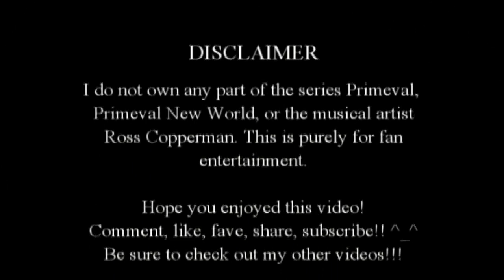Primeval New World - Connor Temple Tribute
(Contains some spoilers)
Ok, so I haven't really been watching Primeval New World as closely as I did the UK version. With that said I've only actually watched the first and last episodes (with Connor) but plan to watch to entire season soon.

This video is my tribute to Connor Temple's small return in PNW. Even though he's not a big part in this series, I really like how Connor understands Evan's pain and frustration while still providing the voice of reason. It shows how much the character has grown since Primeval's first season. Connor is kind of like Evan's own Professor Cutter. ^_^ That's just my opinion.

(Voiceovers)
Connor: Mr. Cross, do you have a minute?
Evan: Who are you?
Connor: Honestly, sir, it's probably better if you don't know that.

Evan: Then help me.
Connor: I can't. Listen, I'm breaking the offical Secrets Act just by talking to you at all.
Evan: Secrets Act...
Connor: Yeah.
Evan: People are dead. My best friend is one of them.
Connor: I know...and I'm sorry.

Connor: But the stuff you've been messing with is...unbelieveble powerful. That means other people are gonna want a piece of it and trust me that...has a way of ending badly.

Hall: Load the creature up.
Connor: Evan.
Evan: I know.

Evan: Thanks.
Connor: Don't mention it.
Evan: You gonna tell me who you are this time or are you just going to disappear again without giving me any answers?
Connor: My name's Connor Temple. Anything else is gonna have to wait. We've got another man to find.

Ange: Look, what if I could use them...to change things for the better? Save a lot of heartbreak. Evan might never even know.
Connor: You wanna save Evan's wife? Well, I've got a wife, too. And I really, really wanna see her again. If you go messing with stuff that happened six years ago, maybe I never even met her. Maybe you'll break more than you'll fix. You have to think about that. Trust me...you'll be sorry.

Connor: You just have to put everything back where it came from. You understand?
Evan: Understand? You say that like it's so easy.
Connor: Oh no, it's not easy. Not even a little bit.

Connor: What's worse is knowing how it was supposed to be...being the only one that remembers.
Mac: It could drive you mad.
Connor: Yeah. It could drive you mad.

Video Clips: Primeval (UK), Primeval New World